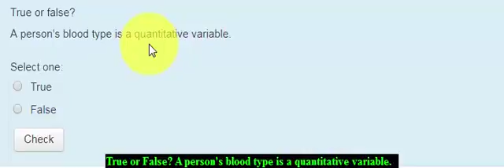Intro to Stats Practice test q08